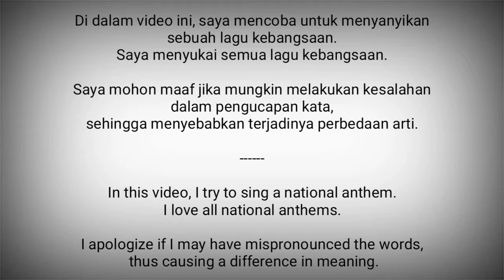Angola National Anthem - Angola Avante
Angola Avante adalah lagu kebangsaan Angola. Lagu ini diadopsi pada 1975 saat Angola mendapatkan kemerdekaan dari Portugal.
Pencipta lirik : Manuel Rui Alves Monteiro

Angola adalah negara di Afrika Tengah
Ibukota : Luanda

Sumber :
- Wikipedia
- National Anthems Channel